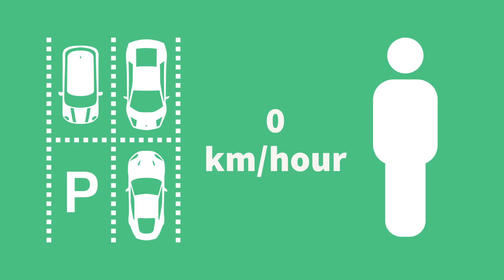Why can't we feel the Earth spinning?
Why can't we feel the earth turning? 🌍

It feels like it should be a complicated answer, but it's actually quite simple.

Watch the video to find the answer!

Video by Rade Dr. from Pixabay by dae jeung kim from Pixabay street-serbia-city-47560/